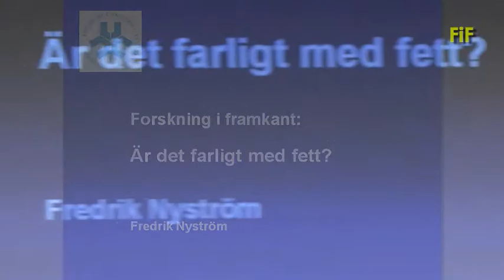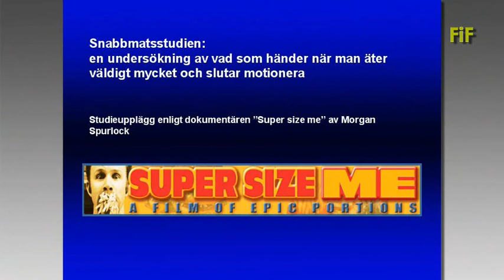Är det farligt med fett? -- undringar utifrån snabbmats- och fettcellsforskning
Professor och överläkare Fredrik Nyström föreläser om sin vid det här laget välkända snabbmatsstudie, det svenska svaret på Morgan Spurlocks Super size me. Vad händer när man äter väldigt mycket och slutar motionera?

Forskning i framkant är en föreläsningsserie från Hälsouniversitetet och Universitetssjukhuset i Linköping. Se hela föreläsningen på